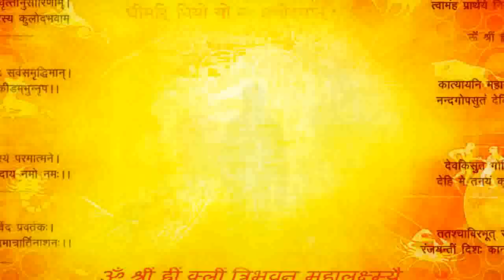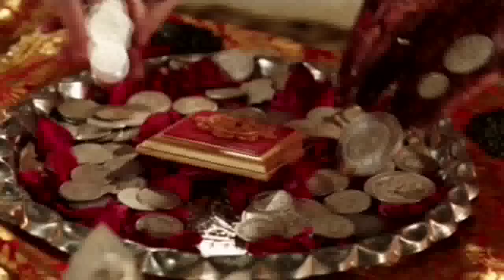KUNDALI VISLESHAN ( HOROSCOPE ANALYSIS) Birth Chart 11-MAY-2016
जन्म कुंडली विश्लेषण

SURESH SHRIMALI :: GRAHONKAKHEL :: ADHYATMIC SADHNA SIDDHI KENDRA
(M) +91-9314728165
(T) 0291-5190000